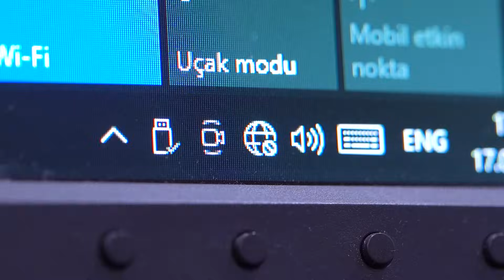Extremely Practical Working Crafts and Tips